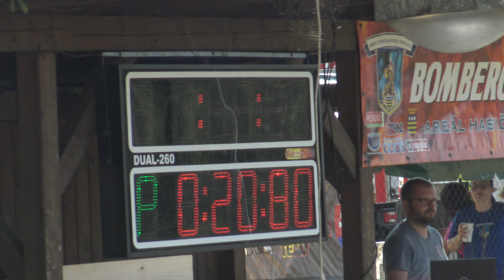31.8.2024 Turčianske Teplice 8.kolo THL Turčianske Jaseno ženy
Turčianska Hasičská Liga
8. kolo 2024
Ľavý terč: 21,58
Pravý terč: 20,80
Umiestnenie: 8.miesto